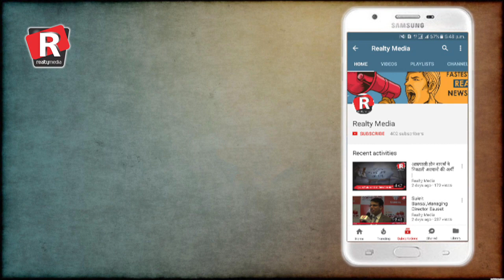Gauri Khan: A renown name in Interior Design industry